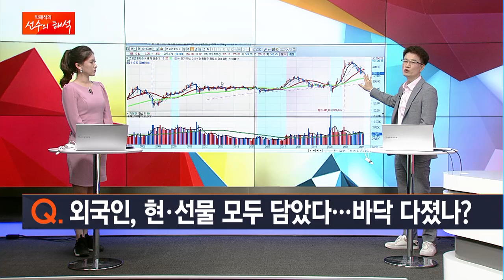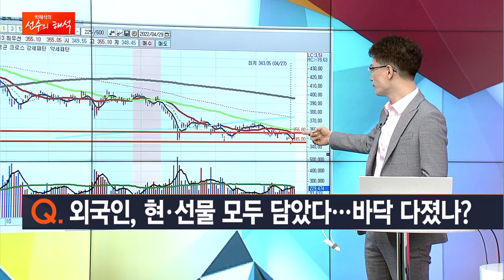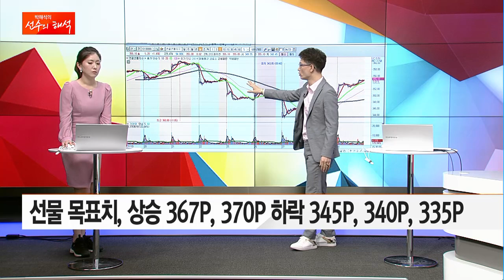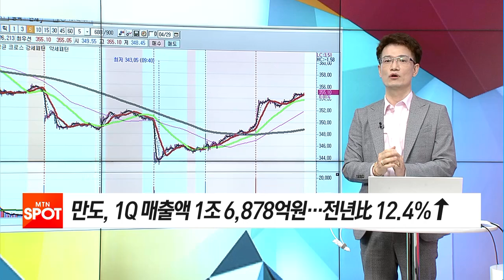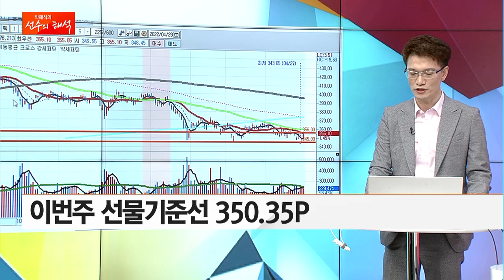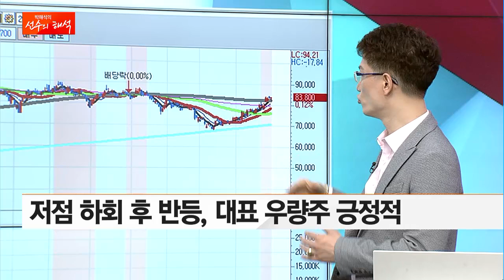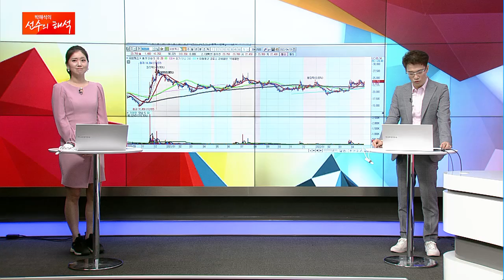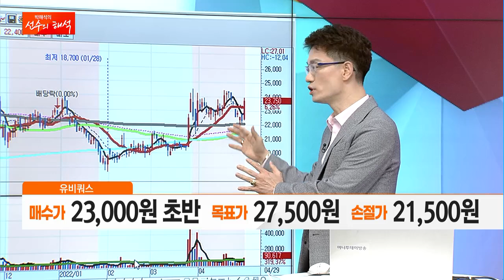[선수의 해석] 국내증시, 저점 하회 후 반등할 것 대표 우량주 긍정적 / 머니투데이방송 (증시, 증권)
04/29 빨간 상승의 맛 2부

(출연) 박해석 MTN W 어드바이저

1.외국인, 현·선물 모두 담았다...바닥 다졌나?
2. 주린이 공략주 ‣‣‣ 유비쿼스